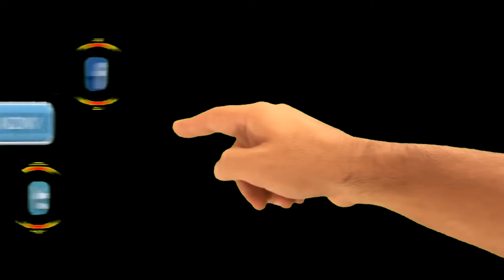ଗ୍ଲୋରି ଫେଷ୍ଟ ଉତ୍ସବ ପାଇଁ ପ୍ରସ୍ତୁତି ବୈଠକ